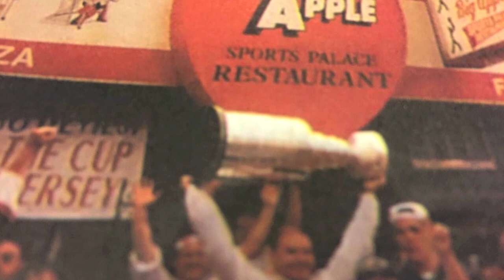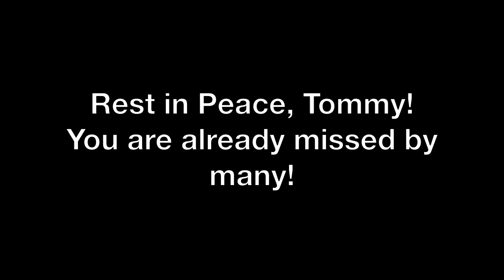Tommy Shine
shiner